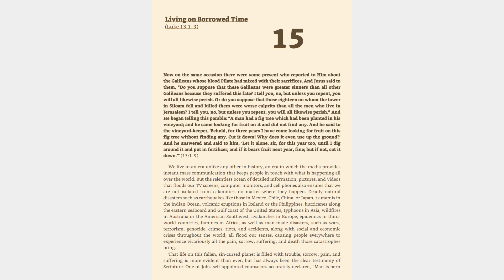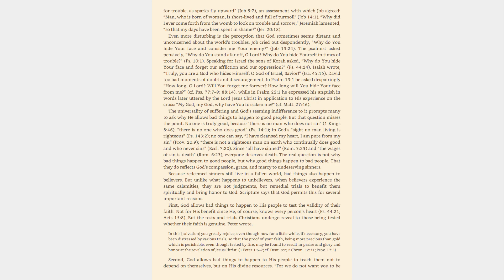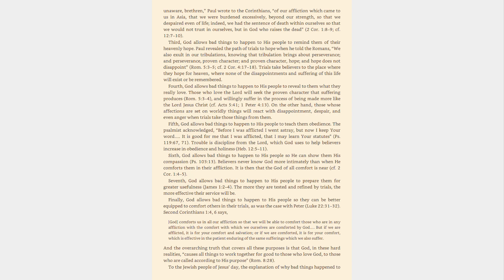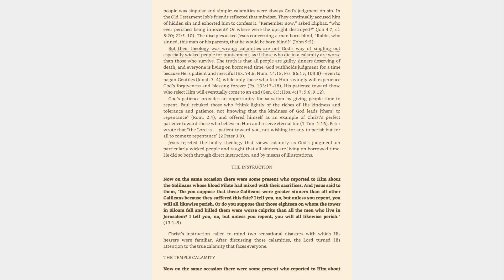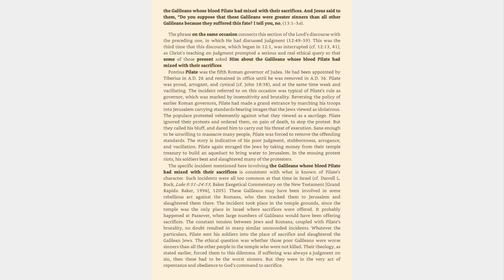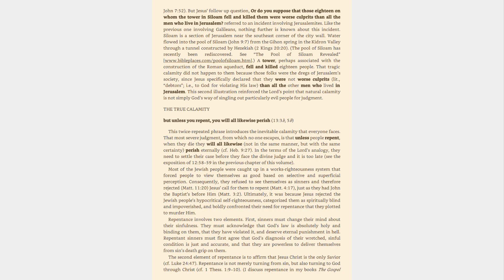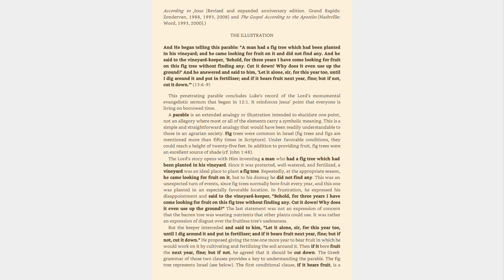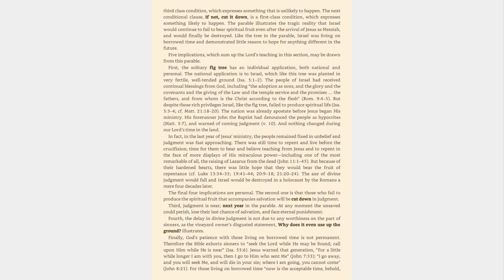Luke 13:1-9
Bible study of Luke.